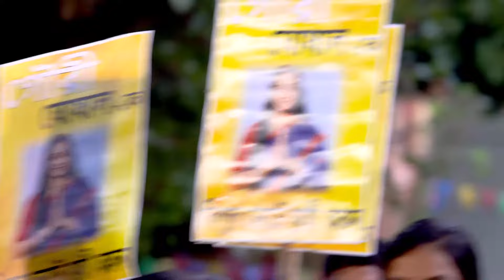Gouri Elo Full Ep - 557 - Zee Bangla